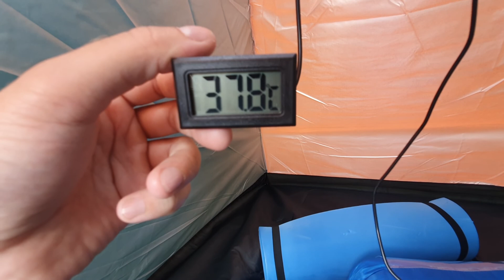ПАЛАТКА за 899 РУБЛЕЙ | НОЧЁВКА, ОБЗОР, ТЕСТ | ДВУХМЕСТНАЯ ПАЛАТКА ДЛЯ ПОХОДА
Привет, Друзья👋
Вы на канале -FOREST SCOUT- (Форест Скаут)
Меня зовут Евгений, и мы погнали😉🏕🌲

Если наберем 100 лайков, будет обзор и тест советской палатки, которая мне досталась в наследство✌